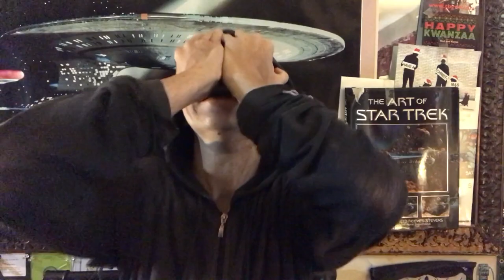Mr Robot Review Of Season 4 EP 11- eXit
A Review of the Most Subversive Show On Television Right Now. Elliot is a tech specialist working for AllSafe who seeks to take down their only client Evil Corp from within and thus Save The World.

Support
How To Find
My Podcast Show
Itunes, Google Play, Stitcher, And Any Podcast Catcher
Blogger
Joshua B Hoe- Onpiratesatellite.com